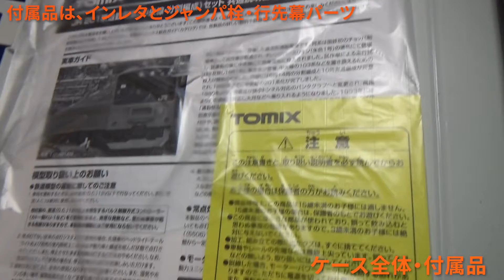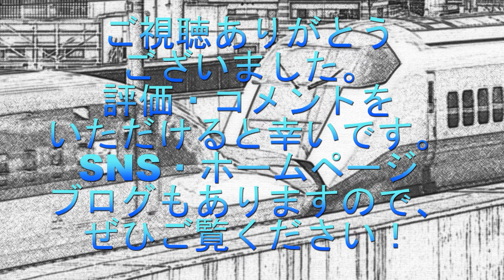TOMIX 201系（分割編成）増結セット 開封・紹介動画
TOMIX 201系分割編成の増結セットの開封・紹介動画です。